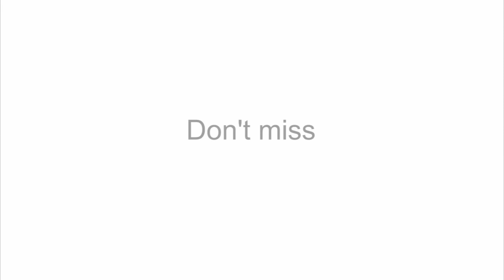The Death of Stars | What Will Happen to Our Solar System When the Sun Dies? | HD Video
- this episode of Hubblecast takes us on a journey five billion years from now, to see the ultimate fate of our Solar System. Please rate and comment, thanks!
Credit: NASA ESA Hubble